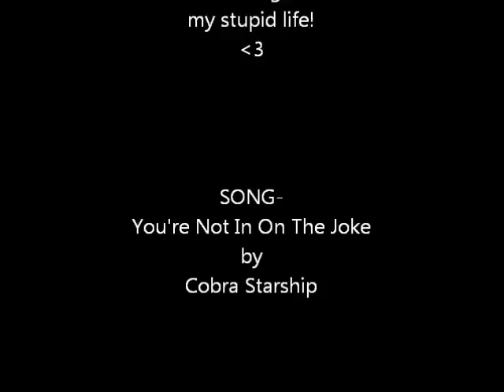2 Days of Random Crap!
Just a bunch of random clips from the last couple days of my life, since I had days off from work :)

WARNING: This video contains bad acne, endless stumbling over words and crappy, unfocused camera shots.